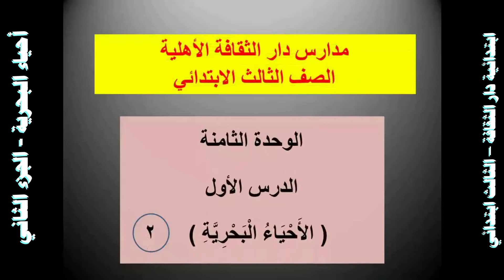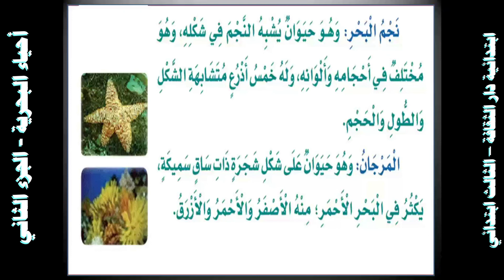أحياء البحرية الجزء الثاني لغتي الصف الثالث الابتدائي